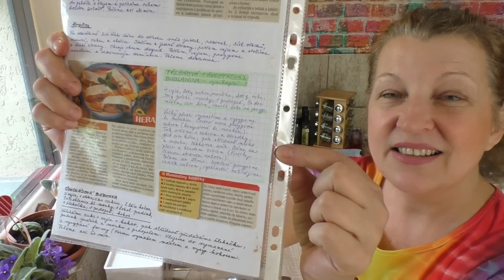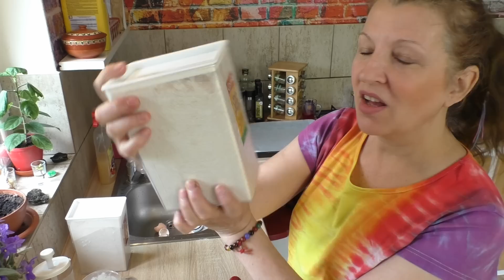OVOCNÝ ŠVESTKOVÝ KOLÁČ - rychlý jednoduchý recept s vychytávkami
UNIVERZÁLNÍ MLÝNEK můžete koupit třeba tady (partnerský odkaz)
Hledejte doručení do 7 dnů, levnou dopravu a EU zásuvku

ESHOP ŠŤASTNÝCH LIDÍ (batikovaná trička, přírodní kosmetika, zdravá výživa, šperky z drahých kamenů, kreativní sady, keramika, knihy a další...)